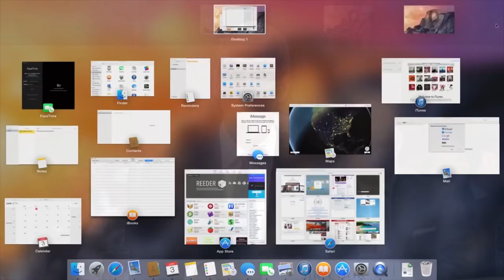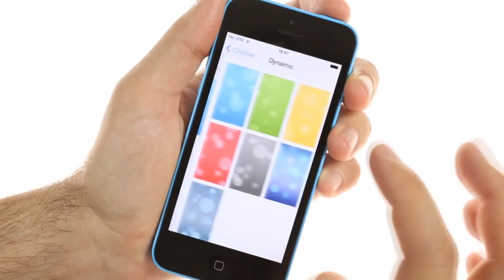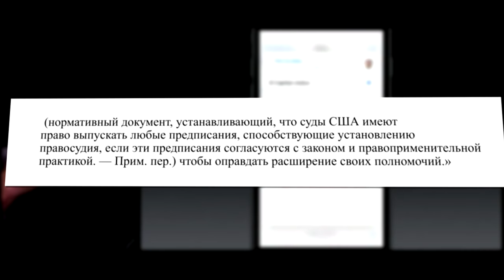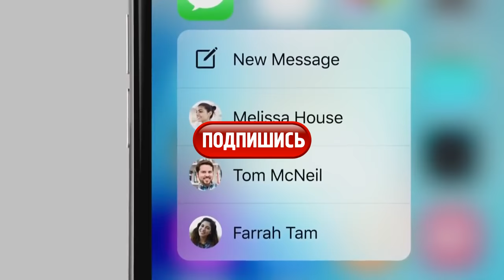APPLE ПРОТИВ ФБР: СТОИТ ЛИ APPLE ВЗЛАМЫВАТЬ iPhone ТЕРРОРИСТА?!